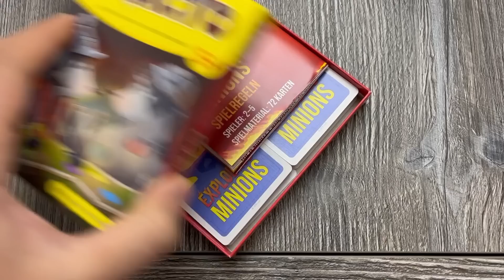TTalk - Luftie - Wenn 10x mehr Luft als Spiel verkauft wird.... WARUM?